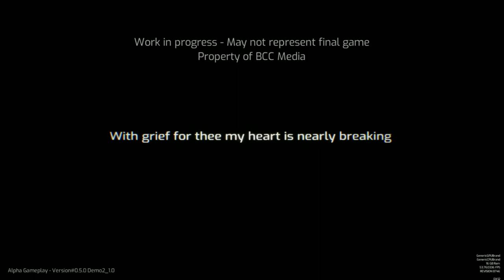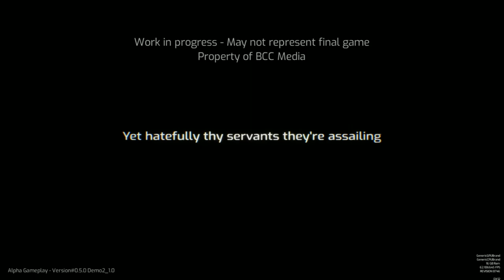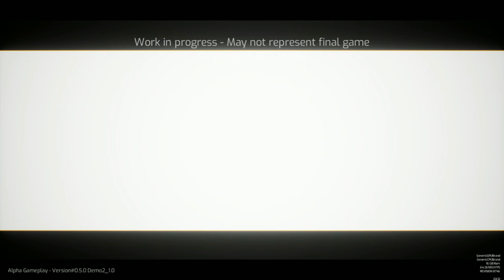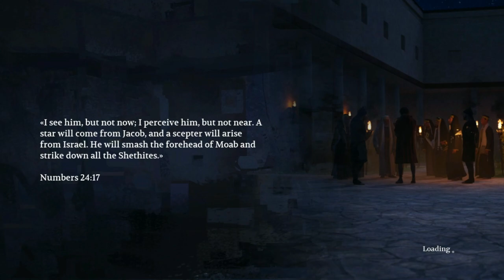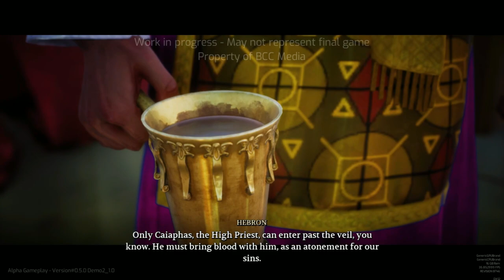Gate Zero (Demo) game play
Gate Zero is Travel through time to ancient Israel in this compelling story-rich adventure. Explore a rich historical world as you engage with familiar events from the 1st century. Gather resources to help the locals, use stealth to avoid danger, and unlock riddles to unravel an age-old secret